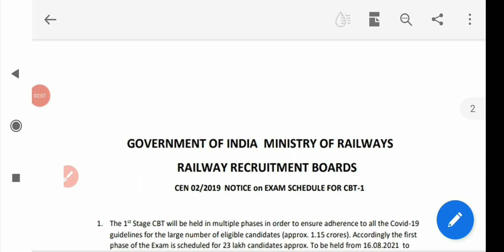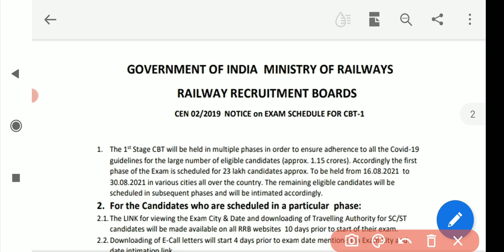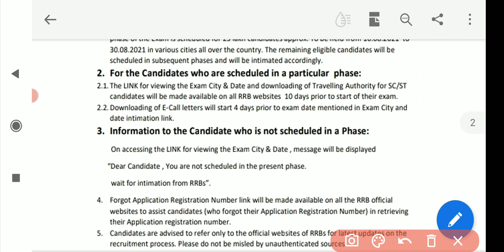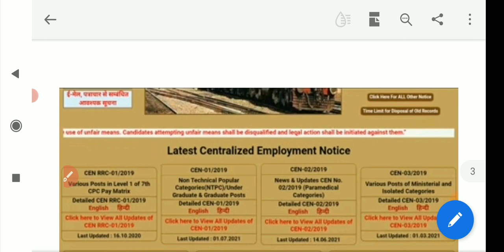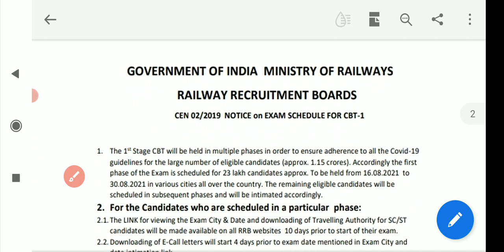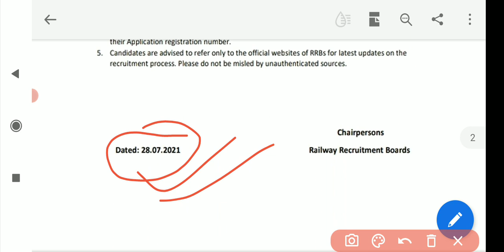क्या सच में GROUP D का EXAM 16 Aug से , पूरी सच्चाई?।। RRC GROUP D EXAM DATE Viral Notice Real/Fake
Exam date, Rrb GROUP D exam date 2021
Piyush Goyal railway NTPC
Rrb GROUP D exam date released
rrb GROUP D cbt exam date
rrb GROUP D exam kab hoga
railway NTPC exam date for station master
when will rrb NTPC 7th phase exam will held
rrb group d admitcard download 2021 ka status kab aayega
group d exam cutoff
GROUP D exam cutoff 2021
group d exepected exam date 2020
GROUP D exam date 2021
group d exam syllabus
group d ki taiyari kaise karen
NTPC exam ki taiyari kaise karen